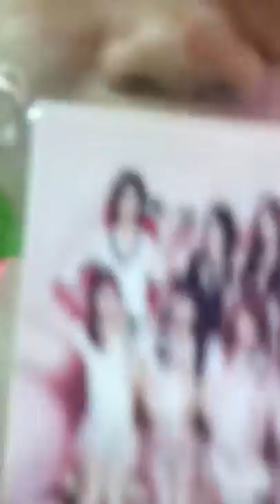May/01/2017 - Pretty Shooting